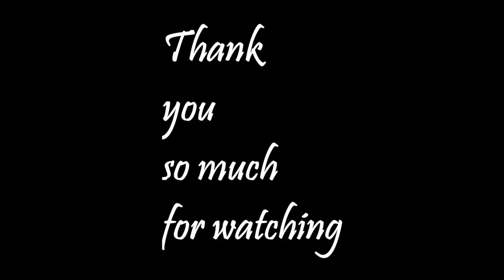How to make jhula for Bal Gopal at home || Krishna Swing-2 || DIY ideas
Welcome to my channel "Lets make Art", where you will learn how to make hand made Jewellery, Art n crafts, DIYs, Miniature craft, mobile back covers etc. The main thing is that one can make it at home and with one's own hands. You are interested in crafts, DIYs, hand made jewellery or you just have nothing to do, haven't you?? You have found the channel you really need.

Designer Lord Krishna Jhula are used for placing in temple as jhula (swing) of lord Krishna. This jhula is very beautiful and have religious look that suits to the adoration of Hindus towards lord Krishna. It is durable and also studded with various decorative items that enhance the beauty of the mandir in my house and decor as well.
It’s time for me to gift my ladoo gopal with a swing that is exclusively designed keeping in mind the love and respect I have for my lord.

Required things

1. Cardboard
2. Felt sheet ( red & yellow)
3. Pom-pom lace
4. Gota
5. Gota phool
6. Latkans
7. Pom pom
8. PVC pipe
9. Dori
10. Glue gun
11. Stone sheet